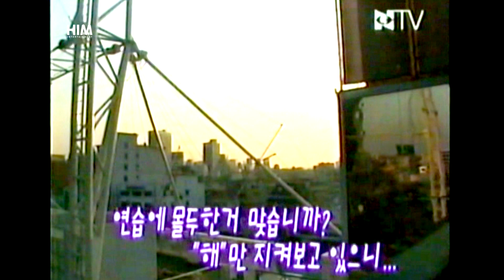김현정의 골프쇼⭐골프 초보탈출기 인터뷰 (2000년)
1999년부터 2000년까지 HBS에서 방송된
김국진의골프클리닉 이란 프로그램에서 진행된
김현정의골프쇼 골프초보탈출기 코너 입니다.
당시 인터뷰까지 엮었으니 재밌게 봐주세요.